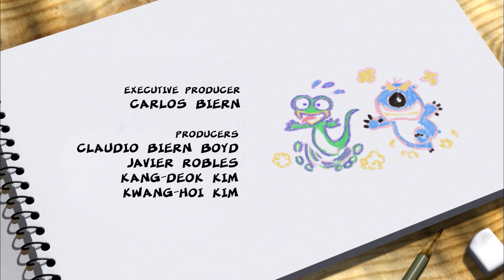Bernard Bear - 132 - HIGH JUMP | Full episode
Bernard must follow Zack’s advice when competing in the high jump but he will discover that agility is not his strong point.